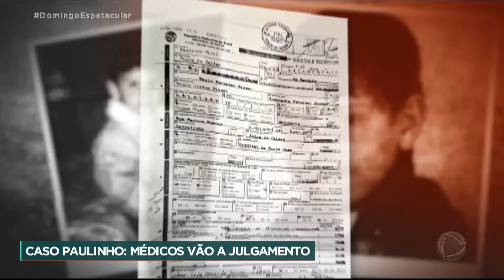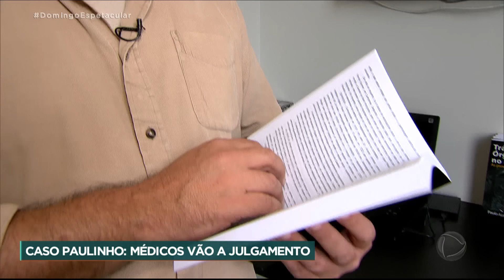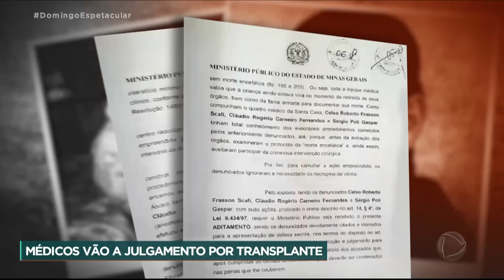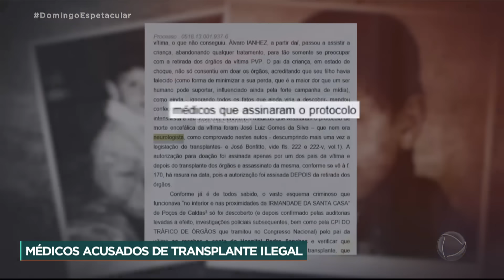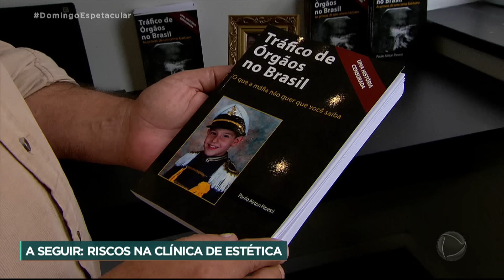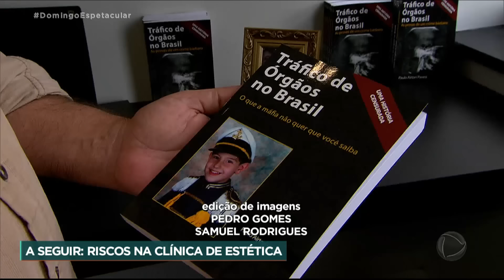Caso Pavesi: o crime da retirada ilegal de órgãos completa 20 anos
Um pai que há duas décadas tenta fazer justiça. Ele acusa os médicos de terem feito a retirada dos órgãos do filho, Paulinho Pavesi, ainda vivo. Ele denuncia um suposto esquema de tráfico de órgãos em Minas Gerais. Os médicos que fizeram o transplante foram condenados, mas continuam atuando. O caso, que teve repercussão internacional, terá agora novo capítulo: os médicos que atenderam o garoto na emergência vão à julgamento no fim deste mês.